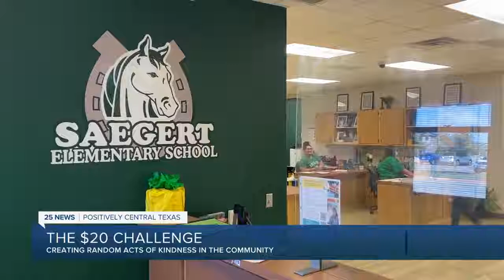Saegert $20 Challenge saprks random acts of kindness throughout Killeen